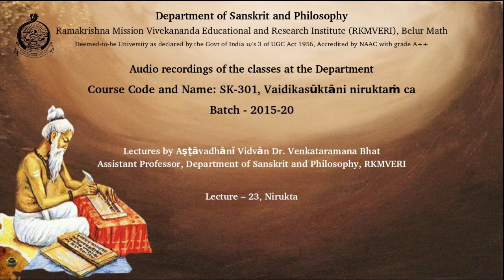Nirukta | Audio recording lecture 23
Lecture by Aṣṭāvadhānī Vidvān Dr. Venkataramana Bhat
Assistant Professor, Department of Sanskrit and Philosophy
Ramakrishna Mission Vivekananda Educational and Research Institute (RKMVERI),
(Declared as Deemed-to-be-University by Govt. of India u/s 3 of UGC Act, 1956),
Belur Math, Howrah, West Bengal - 711202.